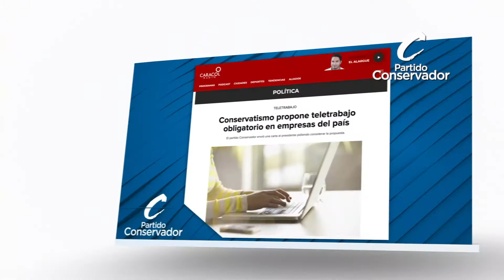Teletrabajo debe ser considerada una política de Estado